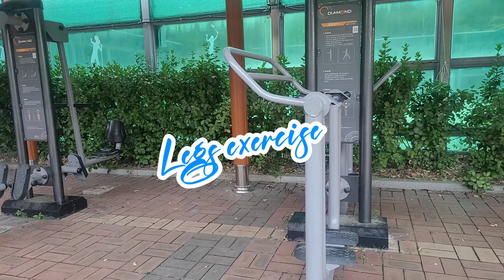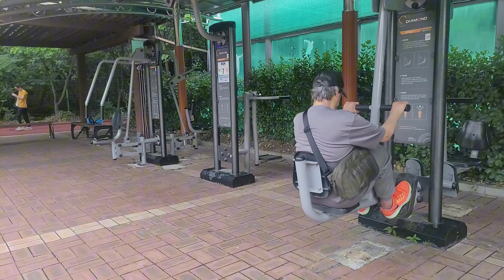LET'S EXERCISE { KOREA PUBLIC SPORTS PARK }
Public exercise park in my place
Wolgok Dong no.1 public sport park
Seoul, Korea